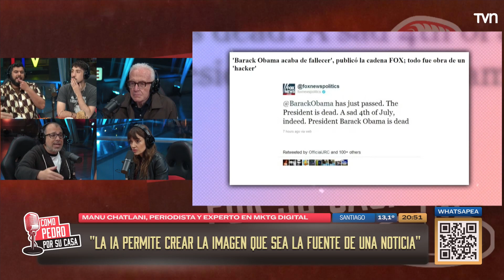Las fake news y la inteligencia artificial: Experto analiza los fenómenos | Como Pedro por su casa